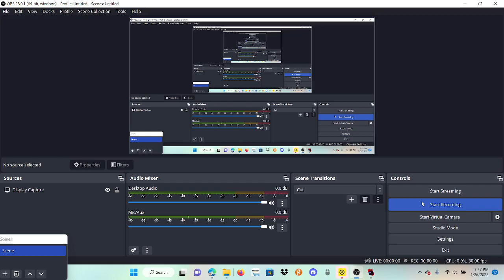FNF Vs Impostor FreePlay Menu #1